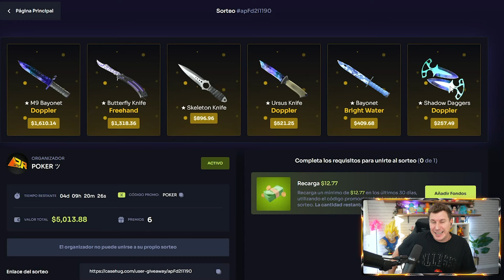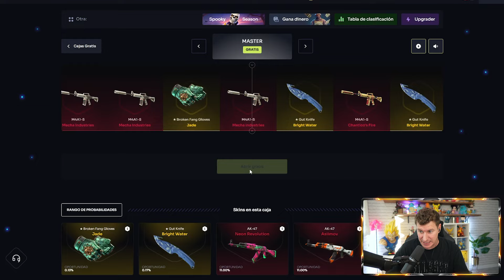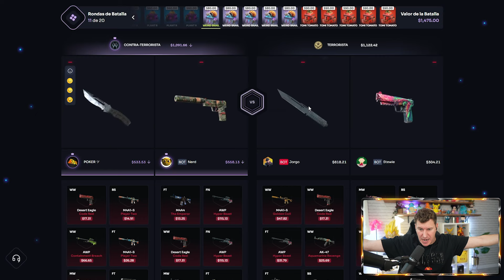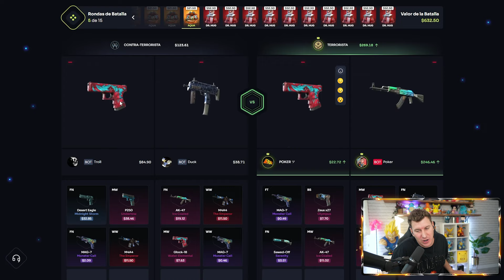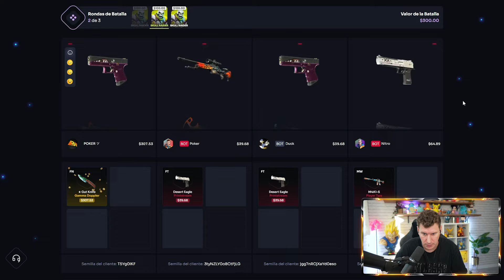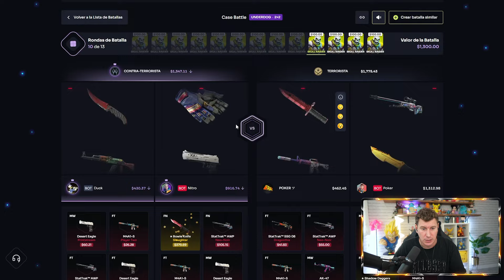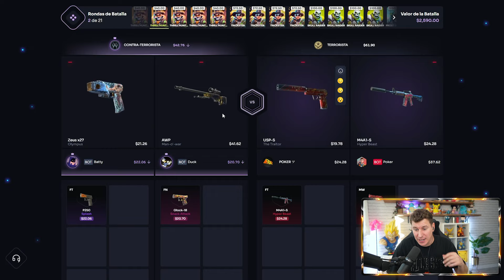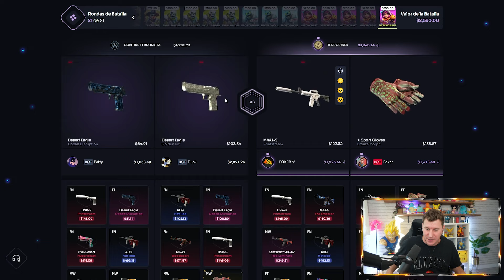ESTE ALL-IN ES DIGNO DE ESTUDIO - CASEHUG